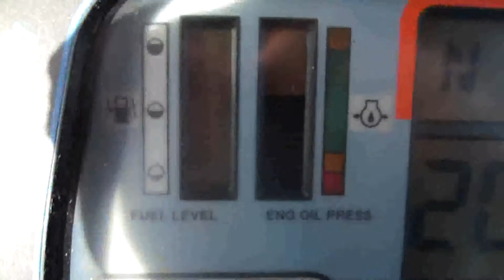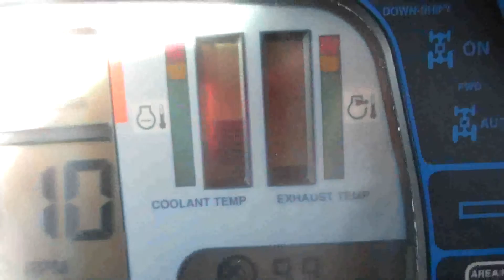1994Ford8670 #4205 Dyno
For Sale - Craigmyle  Farm Equipment